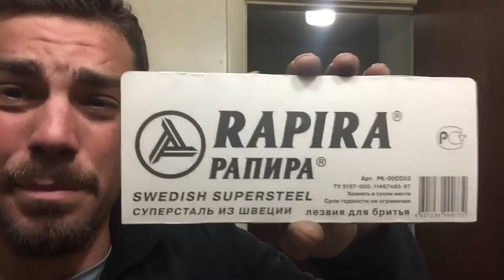Wet Shave Mail Call